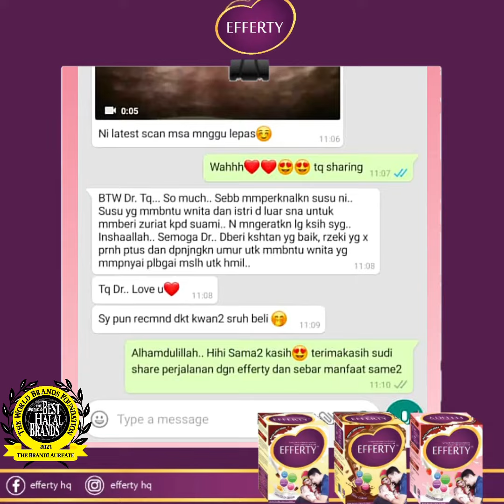Kisah kehamilan sulung Pn Hanani - Efferty testimoni